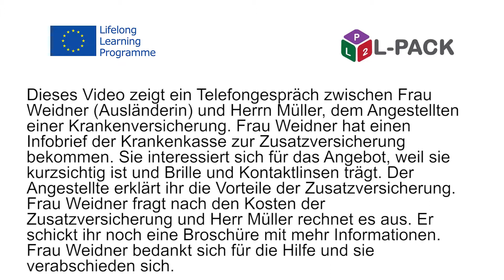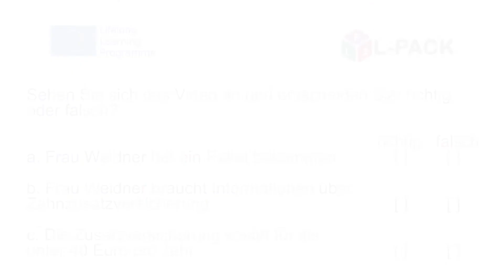L Pack – Module 7 Dialogue 4c German